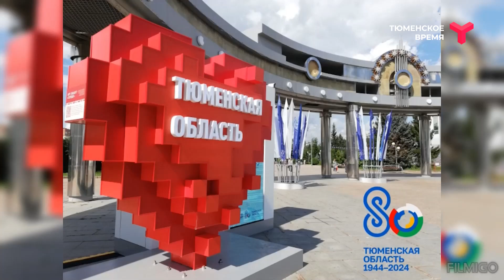Слушатели шоу "Контора" поздравляют с юбилеем области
Ещё одна порция поздравлений в адрес родного региона от слушателей шоу "Контора".